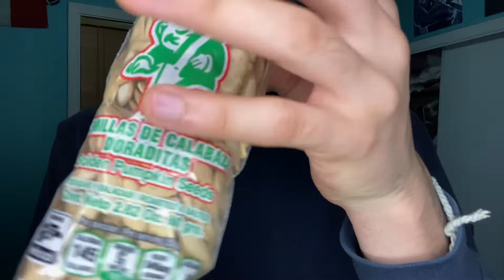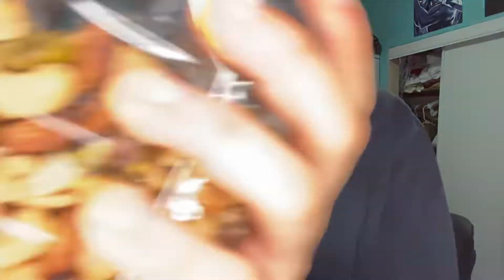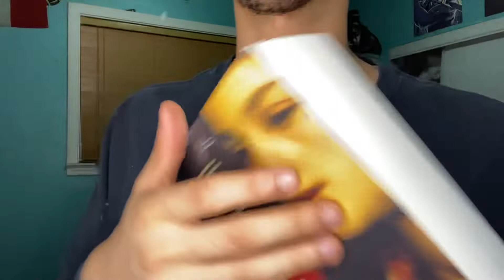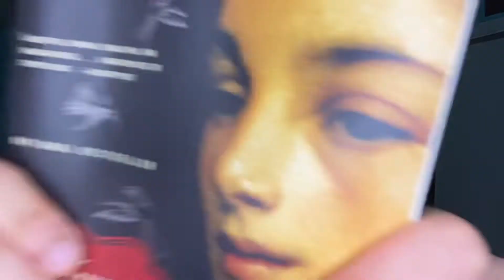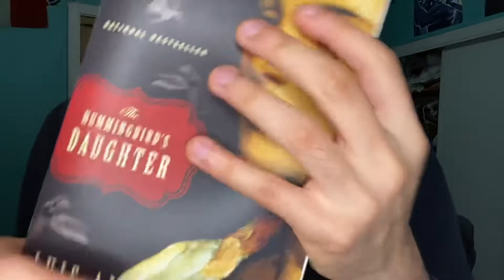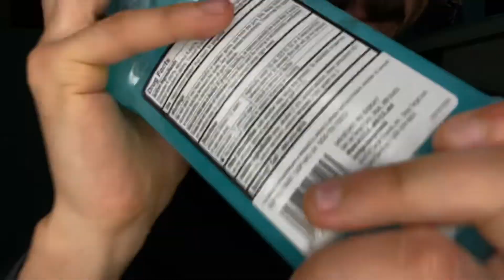ASMR Fast and Aggressive~ Tapping & Liquid Sounds (+ other triggers)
School and Final Fantasy X have consumed me and thus this video was not put out on time LMAO. Hope y’all enjoy the triggers 🔥🔥🔥